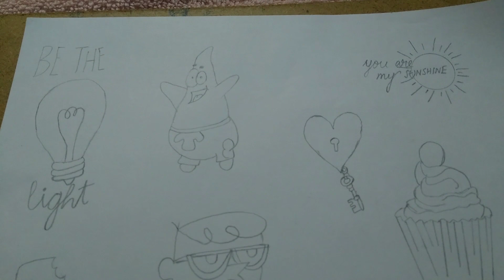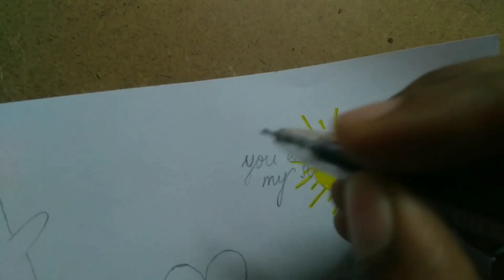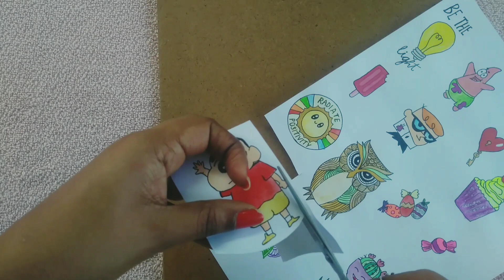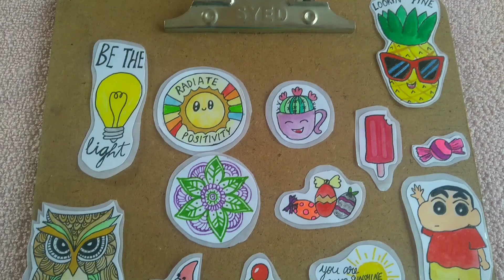How to make stickers at home|| Diy stickers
Dear all,
      Have u enjoyed ur childhood using different varieties of stickers?? Have u collected different types of stickers?? I've had so many collections of stickers yet I felt I don't own many of my favorite characters!! So here's a chance to make ur own characters as stickers!! And the fun thing about making stickers is its very simple and easy to make and stuns us with its cute attractions!! Way to go!! Enjoy watching the vdo and try making it on your own!! Do wonders!!🎆🎉🎊✌️